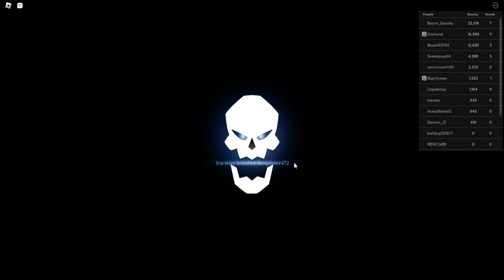opening chest in one piece battle ground